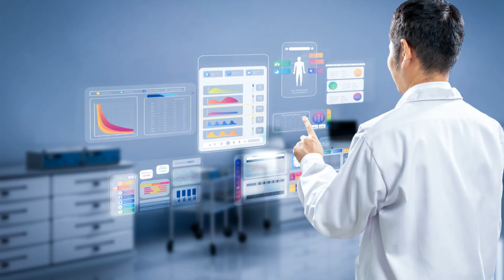Black Holes vs Everything: What Would Win?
Prepare for an exhilarating cosmic showdown in "Black Holes vs. Everything: What Would Win?" 🌌✨ In this 10-minute journey through the universe, we pit black holes against some of the most powerful forces in existence. From stellar-mass black holes battling red giant stars to the collision of galaxies, witness the breathtaking phenomena of spaghettification, gravitational waves, and more, all backed by real physics and astronomical data.

Join us as we explore the mind-bending implications of these epic cosmic battles! Which force will emerge victorious?

See Less

OUTLINE:
00:00:00
Black Holes vs. Everything
00:00:29
Black Hole vs. Star
00:02:10
Black Hole vs. Neutron Star
00:03:45
Black Hole vs. Another Black Hole
00:05:33
Black Hole vs. Galaxy
00:07:25
Black Hole vs. Black Hole Array
00:09:01
The Cosmic Arena